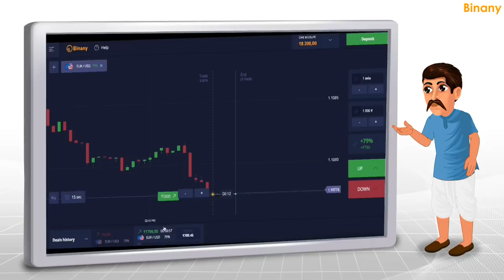भूतो की लड़ाई | Chandrama Par Chudail | Part 5 | Hindi Stories | Dream Stories TV | kahaniya